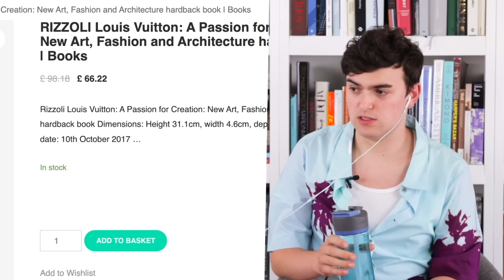Reacting to Molly Mae's Closet Tour (respectfully i want to claw my eyes out)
Molly Mae is a British reality TV star who made it big off the hit show Love Island, and since then has spun her appearance into a pretty successful influencer career. She also happens to be the Creative Director of "Pretty Little Things" a major fast fashion retailer, which of course is well . . . questionable.